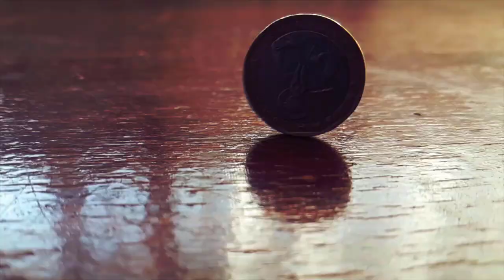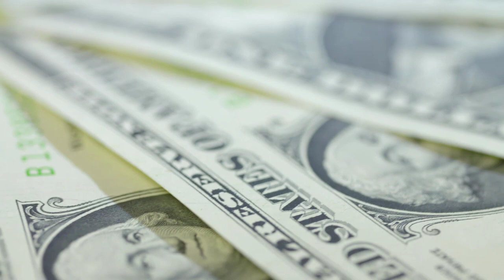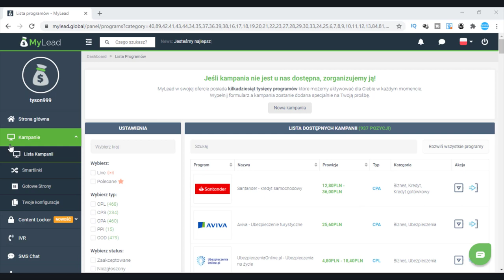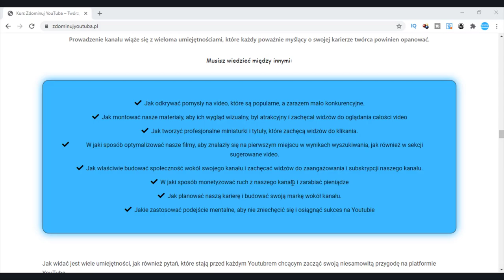🤔 Ile Subskrypcji Potrzeba aby Zarabiać na YouTube? (3 Sprytne Sposoby na Zarabianie w Internecie)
Ile subskrypcji muszę posiadać, aby zacząć zarabiać pieniądze?

 To pytanie zadaje sobie bardzo wiele osób. W Internecie możemy spotkać wiele różnego rodzaju opinii, które nie zawsze są prawdziwe.

Dziś postaramy się przyjrzeć  temu tematowi bliżej

Pokaże wam również 3 sprytne sposoby  jak możecie zarabiać dzięki własnemu kanałowi, a także odpowiem na pytanie ile tak naprawdę potrzebujecie subskrypcji, aby zacząć zarabiać pieniądze przez Internet.

Na sam koniec tego video przygotowałem dla Ciebie również pewną niespodziankę w związku z tym zapraszam Cię do obejrzenia tego video w całości.